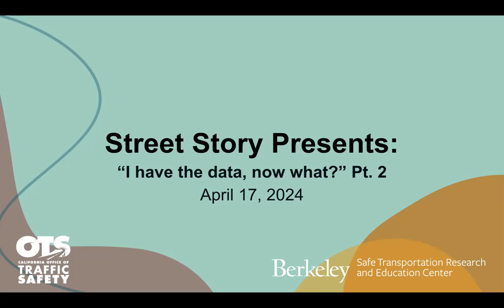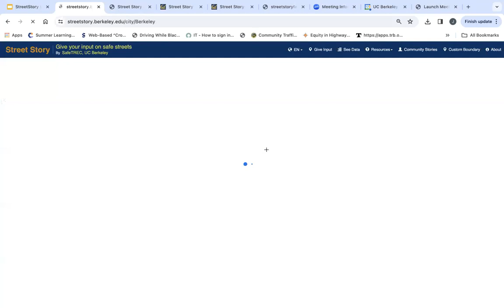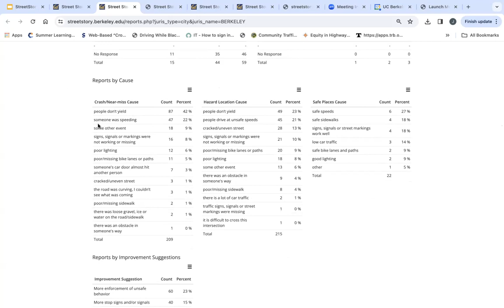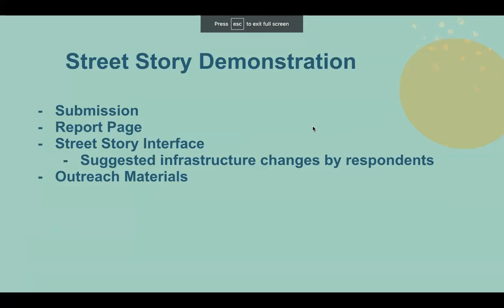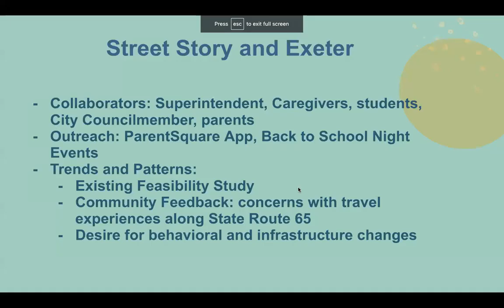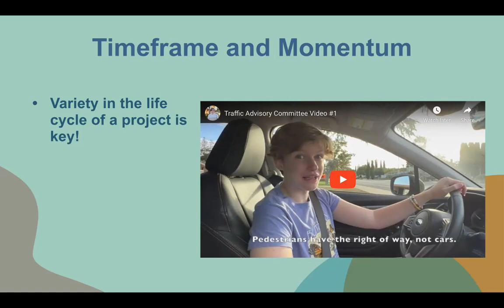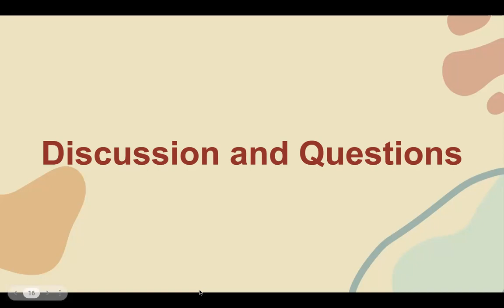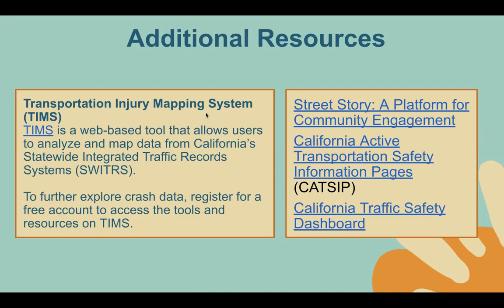Street Story Presents: "I have the data, now what?" Pt. 2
Join UC Berkeley SafeTREC for the latest Street Story webinar where you'll hear success stories about our Street Story partners, gain knowledge about packaging data, and acquire resources to help you better address challenges when collecting and analyzing transportation safety data.

Street Story is a community engagement tool that allows residents, community groups and agencies to collect information about transportation crashes, near-misses, general hazards and safe locations to travel. To promote access to the tool, SafeTREC conducts technical assistance with communities and organizations on using Street Story. Street Story is free to use and publicly accessible.

Funding for this program was provided by a grant from the California Office of Traffic Safety, through the National Highway Traffic Safety Administration.